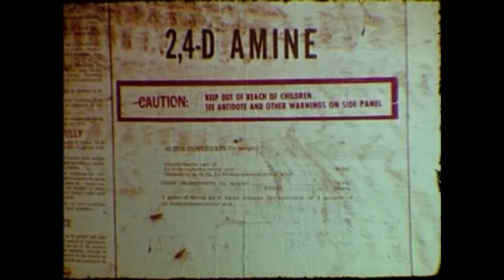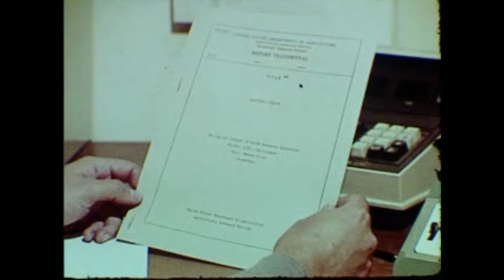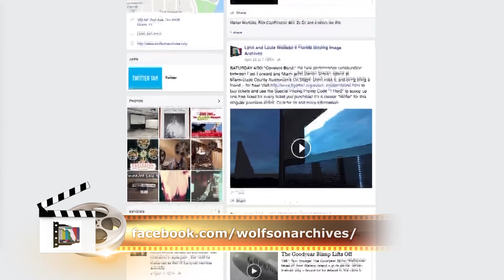Rewind, Ep. 95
Host Rene Ramos, Director of the Lynn and Louis Wolfson II Moving Image Archives, presents "Waterhyacinth: the Silent Aggressor."  This is a WUFT production.